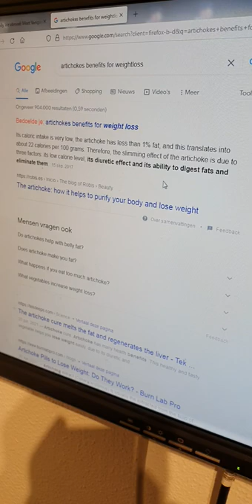WEIGHTLOSS Inspiration: Luxury Vegetable That Helps To Shed Pounds!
Artichokes, this luxury vegetable helps to burn fats!
" The benefit of the artichoke is that it contains cinnarine, a substance that stimulates the secretion of bile. In this way, it favors the digestion of fats and prevents the retention of liquids with a diuretic effect.
Its caloric intake is very low, the artichoke has less than 1% fat, and this translates into about 22 calories per 100 grams. Therefore, the slimmingeffect of the artichoke is due to three factors: its low calorie level, its diuretic effect and its ability to digest fats and eliminate them."